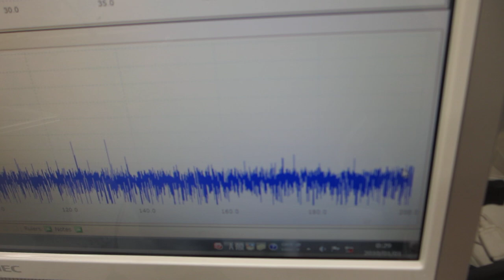２台のファンクションジェネレータを利用した、超音波制御技術ーー低周波の共振現象と、高周波の非線形現象を制御する、超音波プローブのスイープ発振制御技術ーー（超音波システム研究所）